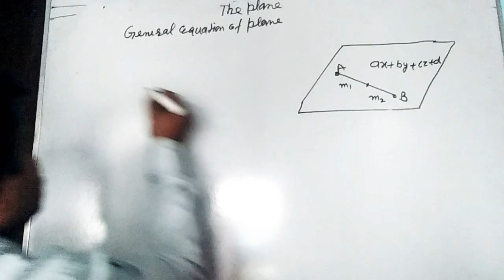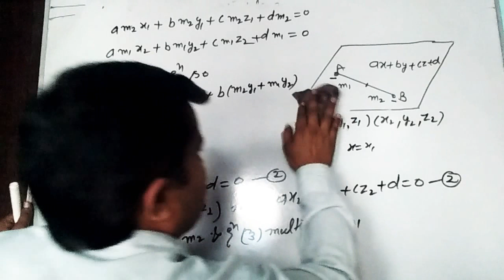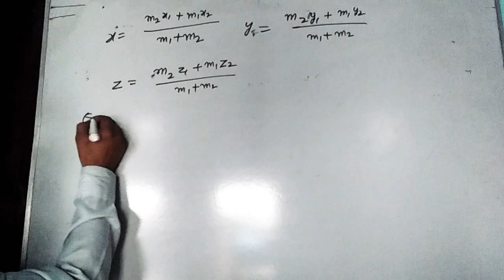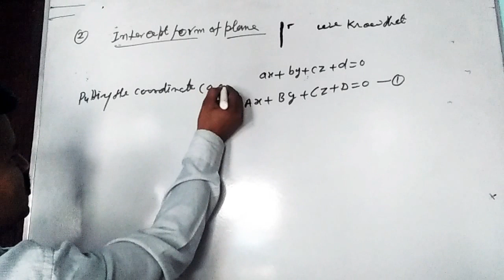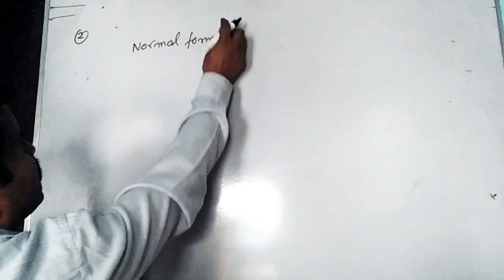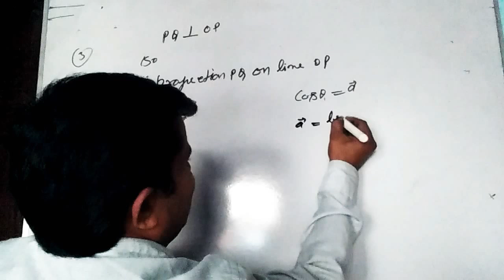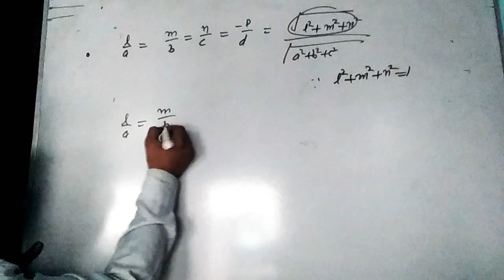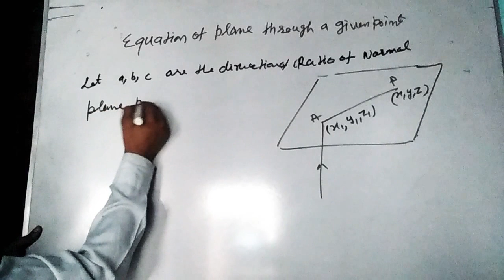The Plane (General equations of the Plane)B.Sc.-l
Explain the Plane